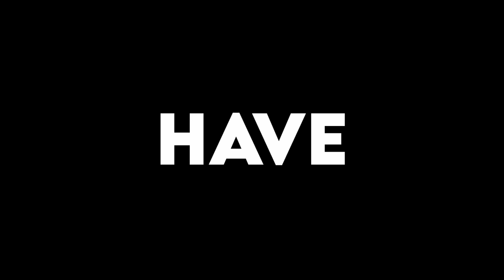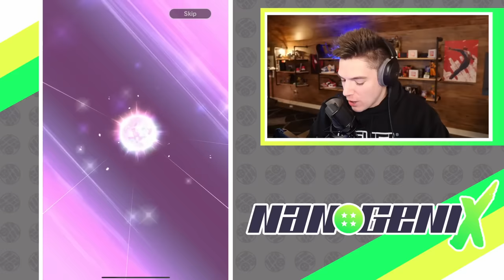This is what 6.35 Million Chrono Crystals looks like in Dragon Ball Legends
Since we're in the middle of Legends Fest 2023 on Dragon Ball Legends, I decided to do my first every Legends Account Showcase and of course a few more summons for Beast Gohan!